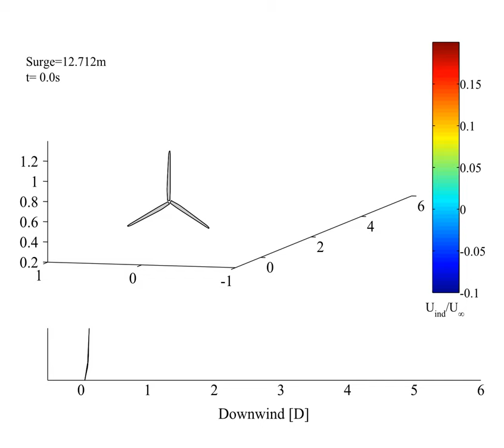Wake simulation of NREL 5-MW Turbine on surging ITI Energy barge in 6m/s winds